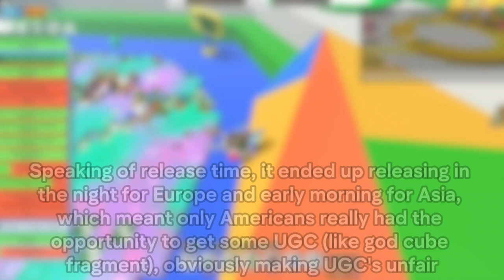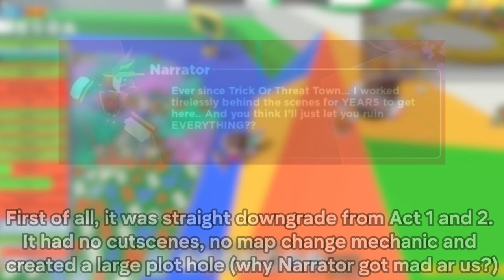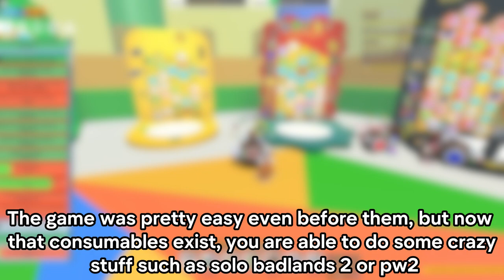Most Hated Tower Defense Simulator Updates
In this video, I'll cover 3 most hated TDS updates.

Chapters:
0:00 - Intro
0:17 - Overhauling Bugs
1:20 - Failed Finale
2:28 - 5$ For Tower Pets
3:11 - Outro